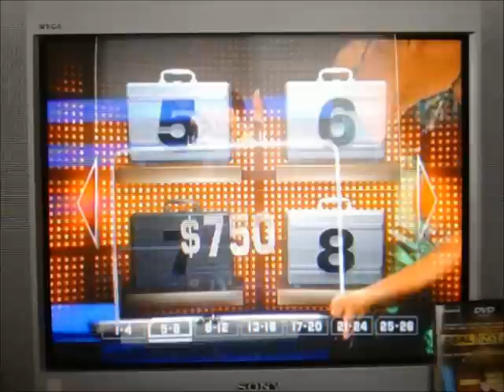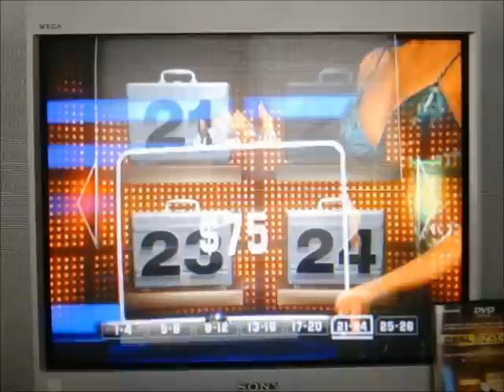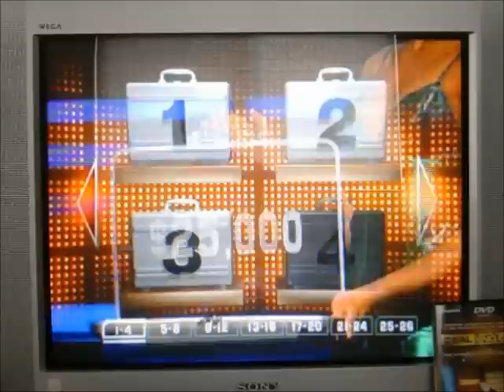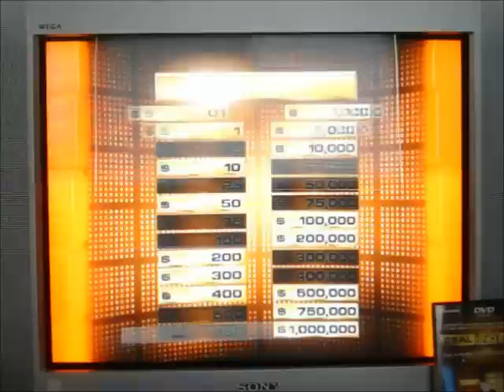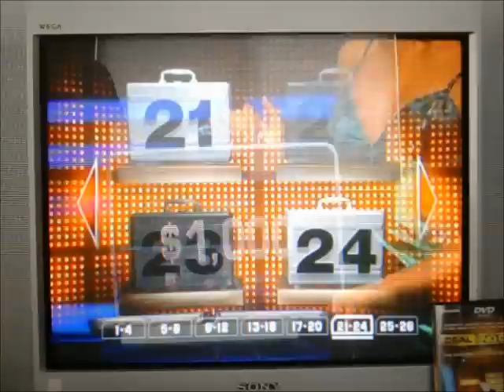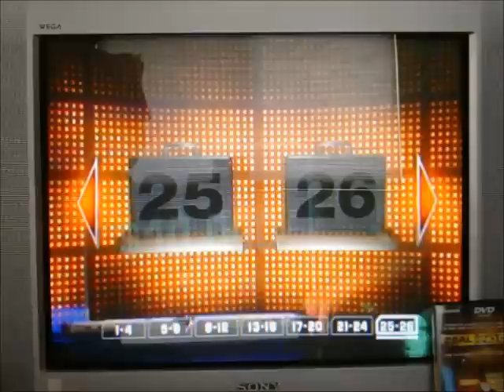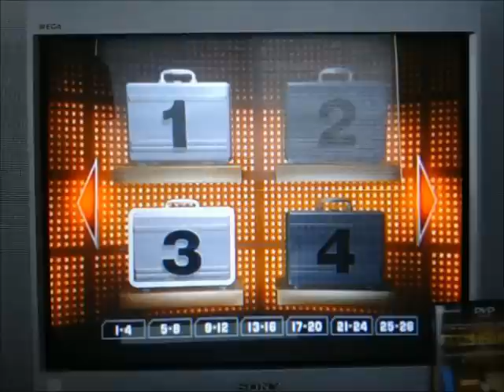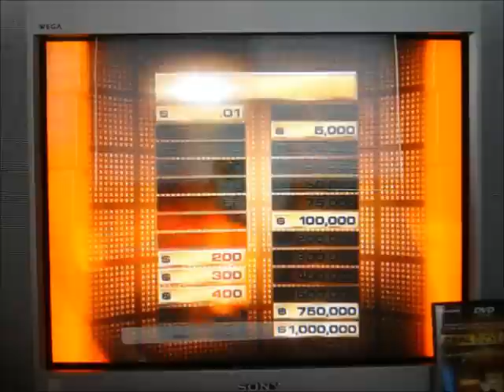Deal or No Deal DVD Game 35 Part 1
After a successful 3rd showdown against RoboRager1, it's now time for game 35 of my multi-million dollar run of Deal or No Deal the DVD game.  I currently have a 34-game winnings total of a whopping $7,527,000.  If you saw my last game, I made a right move, switching my case and winning $500,000.  As of right now, I'm currently $473,000 away from $8,000,000.  I also happen to have some skype guests in the forms of RoboRager1, justin271995, and GoblinFan2007.  As we all know, the minimum for a 36th game is $51,000.  Like I said prior to this, I won $500,000 the last time I played this game, thanks to a right move of switching cases.  Will I be able to win more than $51,000 in this game?  Will I be able to improve on that $500,000 I won last time?  You're going to have to watch to find out.  Enjoy.